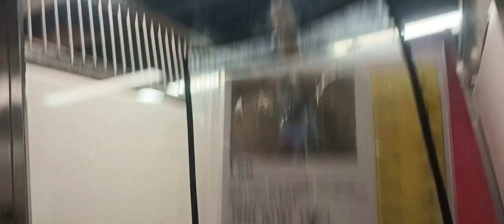Leo 3y A785709 separate 4 feedin Honey 1y A824634 kennel 192 PACC shelter lovely Leo surprised me474